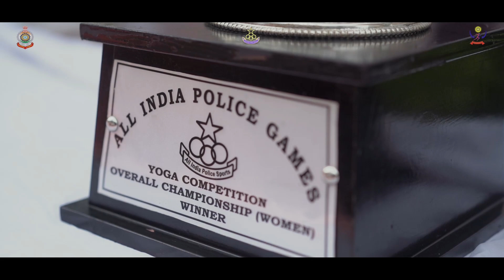All India Police Weightlifting Cluster Championship l BlueD Advertisers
"Akhil Bhartiya Police Control Board presents the All India Police Weightlifting Cluster Championship, managed by BlueD Advertisers. Get ready for an exciting showcase of strength!"